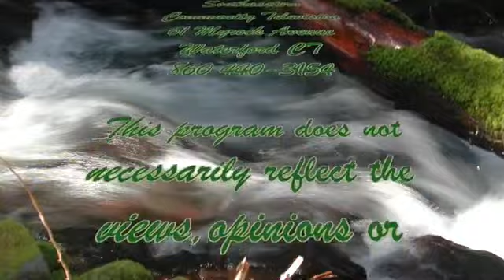Lina Agudelo, Hispanic Alliance of SECT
Hispanic Alliance Executive Director Lina Agudelo talks about the history, mission, programs, and resources of the organization.